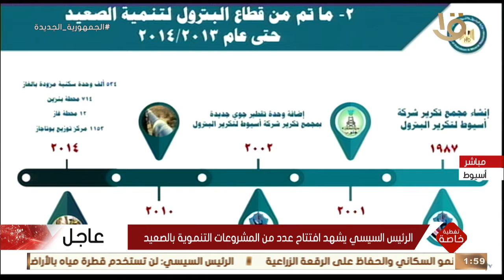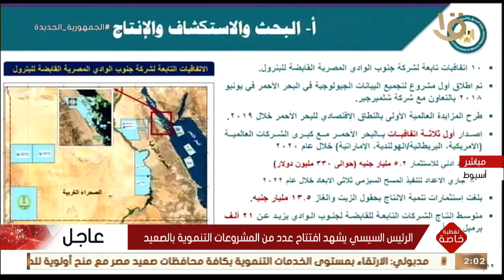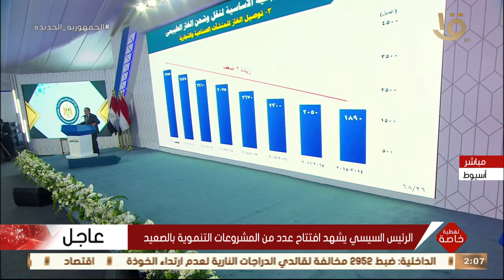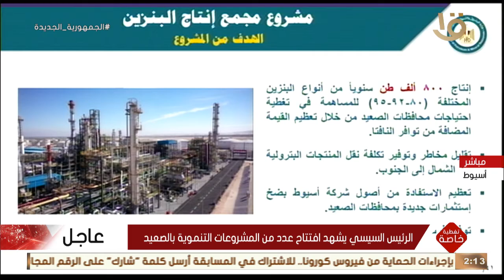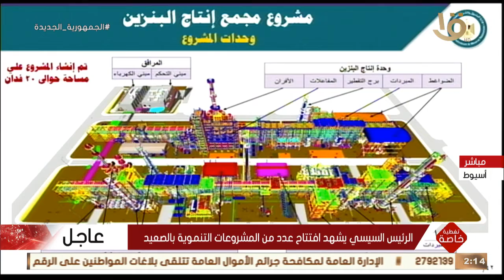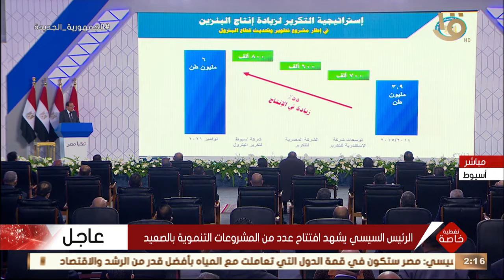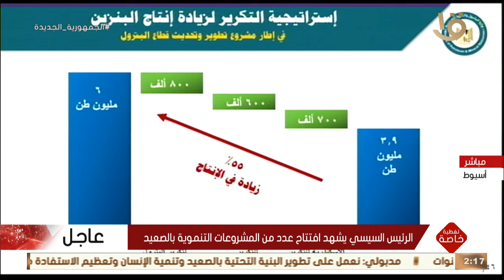تغطية خاصة | كلمة وزير البترول والثروة المعدنية خلال افتتاح بعض المشروعات التنموية بالصعيد